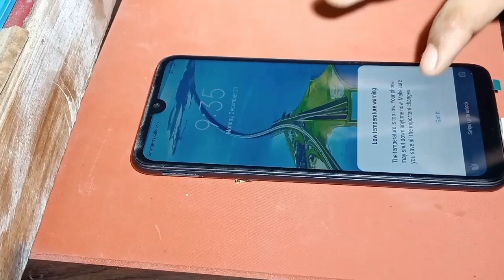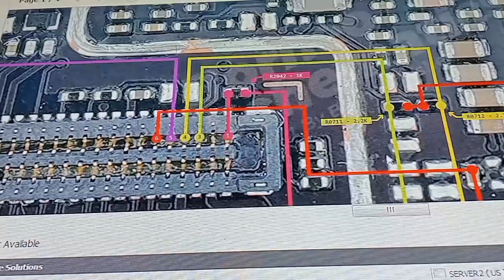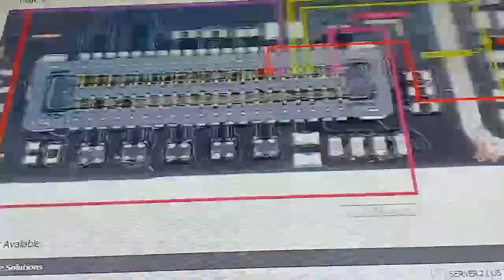Redmi 7 touch not working problem solution| mi y3 touch not working problem solution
Redmi 7 touch not working problem solution| mi y3 touch not working problem solution kise bhi mobile ki pcb sheild nikalne ka sahi tareka |mi .oppo. vivo .samsung .all mobile pcb sheid samsung a12 display light problem solution short kilar konsa achha hai MNZ Communication YouTube per aapka apna channel hai isko please jarur subscribe kar len vivo y20 network problem solution jio f320 b mic jampar solution | jio f320b hang on logo problem solution {1} samsung a12 dead solution {2] mi redmi 6a dead solution {3} samsung b310e dead solution [4} MI Redmi 9 dead solution {5} jio f320b headphone logo redmi 6a network problem solution